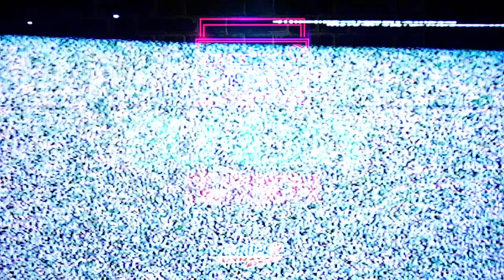Sunday Session s Osťom: Abe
Abe, vlastným menom Michal Vanýsek je známy predovšetkým hudobnými produkciami pre skupinu H16. Jeho začiatky sa začali písať už v roku 2003. O tri roky neskôr sa jeho produkcie objavili aj na albume DJ Kappa a Kontrafaktu. Preslávil sa aj albumom od H16 Kvalitný materiál, ktorý bol ocenený platinovou platňou.

Rok 2019 bol pre Abeho veľmi silný a hojný. Okrem toho, že má novú posteľ, nového psa, sa stal aj otcom. Na nohách ho drží káva, hroznový cukor a ako aj sám s úsmevom na perách uvádza – facky. To všetko sa však v blízkom čase zmení.K jednému dieťaťu pribudne druhé.

Okrem toho, že spolupracuje so slovenskými interpretmi - spolupracoval aj s Juice Wrld. Ak by Abemu prišla veľká ponuka z Ameriky, určite by neváhal a hneď tam šiel chopiť sa svojej veľkej príležitosti.

Ako vyzerá Abeho deň? Čo robí keď vstane? Aký je jeho ďalší producentský sen? Aj toto sa dozvieš v rozhovore.

Od marca sme vo vysielaní rádia Europa 2 spustili novú víkendovú šou s názvom SUNDAY SESSION. Moderátor Marcel Osztas aka Osťo ti každú nedeľu od 12-tej do 14-tej pustí husté beaty a kvalitné rýmy domácich aj zahraničných hip-hopových umelcov. Vo svojom štúdiu privíta hostí zo slovenskej hip-hopovej scény.